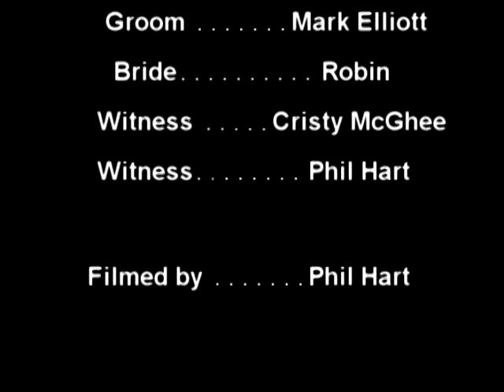Mark and Robin Elliott Wedding